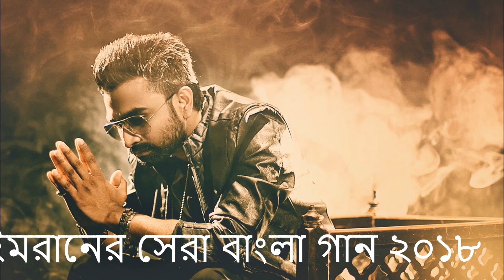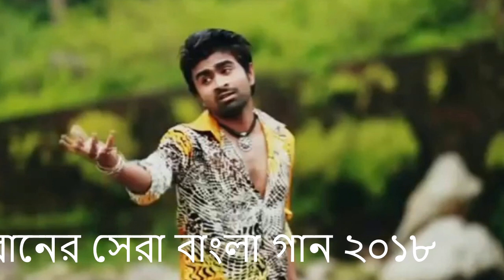বেষ্ট অফ ইমরান || Imran New Songs 2018 || Best of Imran || ইমরানের নতুন গান ২০১৮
Imran New Songs 2018 || Best of Imran || ইমরানের নতুন গান ২০১৮ || Music Bangla Channel